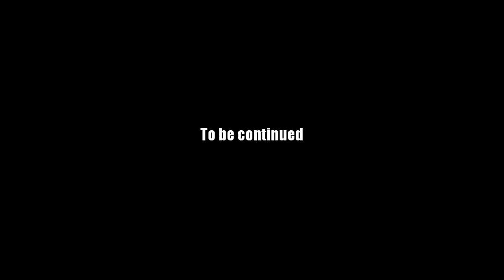AQ Worlds "Test 5: Shadows Within Shadows" (Quest)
Quest:Test 5: Shadows Within Shadows

NPCs:Wilhelm VorKrieg

Monster List:Dark Elemental

Turn in:Ultra Dark Mystery Stone Of Evil Animosity x1
           Darker Shadow Gem of Tenebrous Tenebration x1

Equipment Won:None